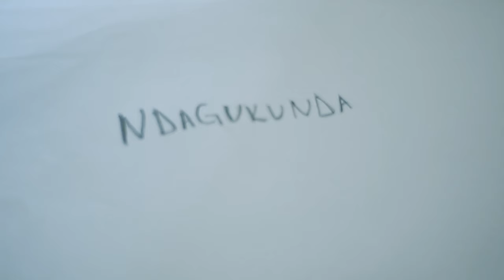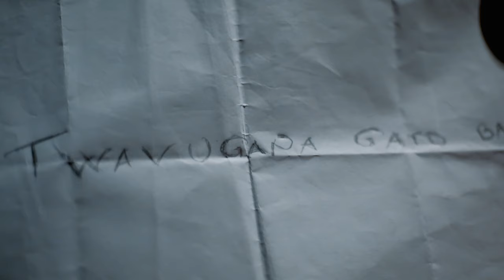MWUZURO: Ndashaka Urukundo